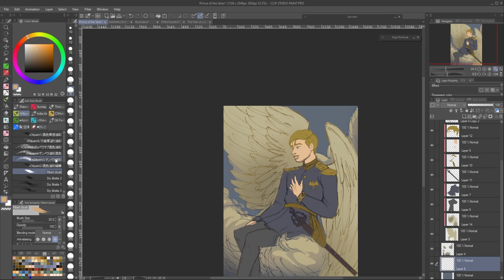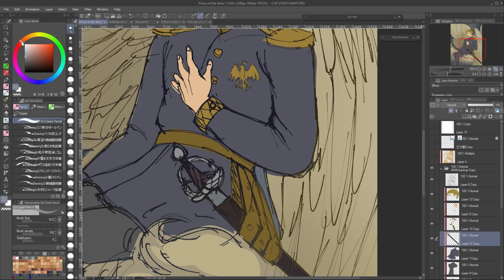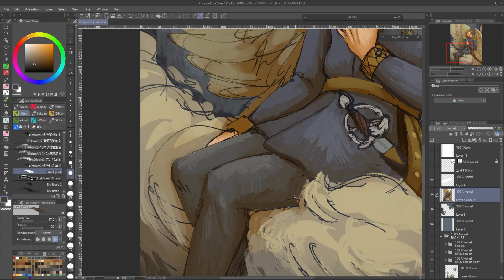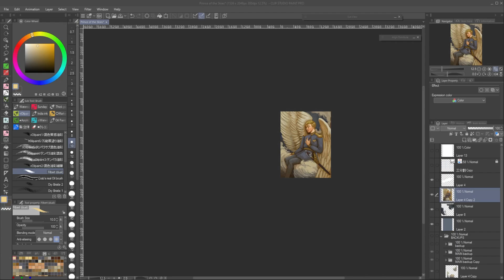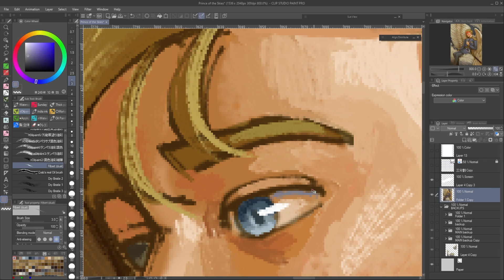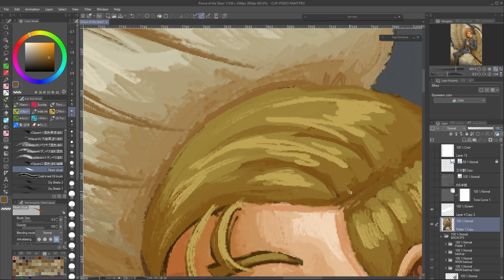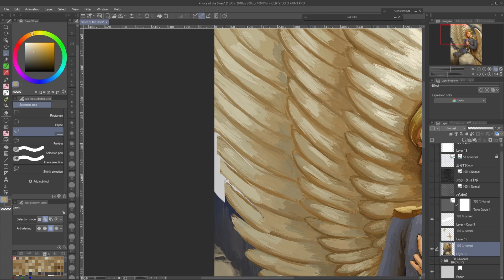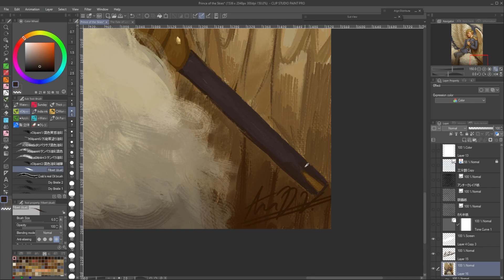Prince of the Skies || Art Timelapse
Originally completed on April 6, 2024

This is Hyacinth Jupiter (formerly named Hermes), the Prince of the Skies and the youngest Eagle Prince

He was the first best friend of Atlas during their time at the Royal Academy of Arts before being forced to go back home to Iovany.

This was inspired by Abbott Handersan Thayer's the Winged Figure (1889)